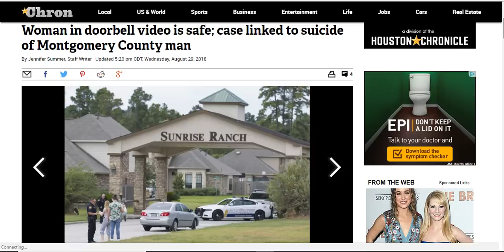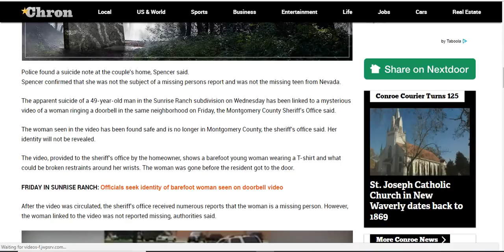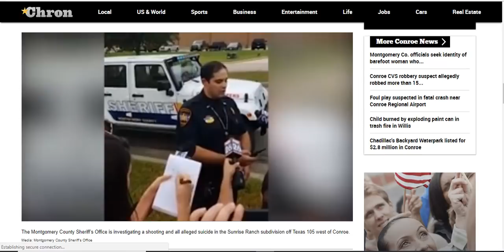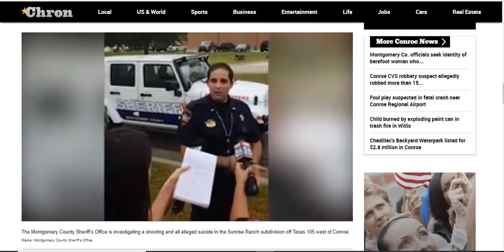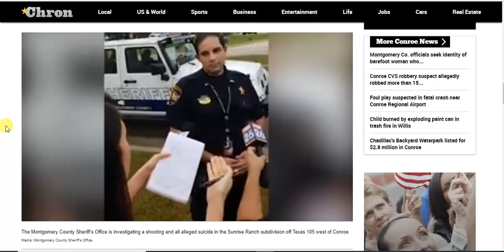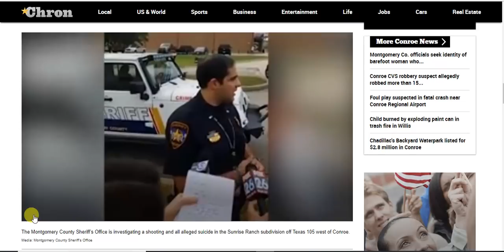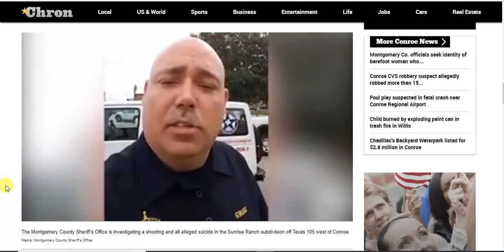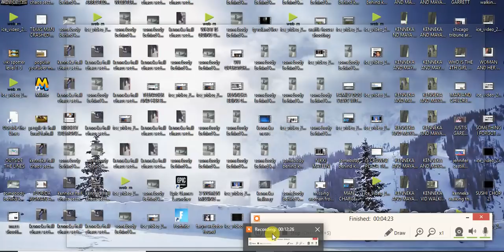WOMAN IN DOORBELL VIDEO HAS BEEN IDENTIFIED AND IS SAFE